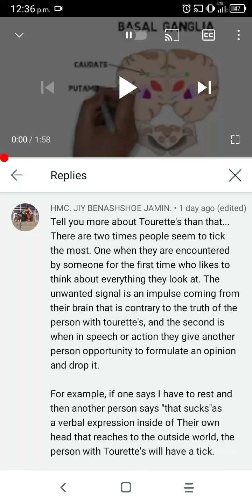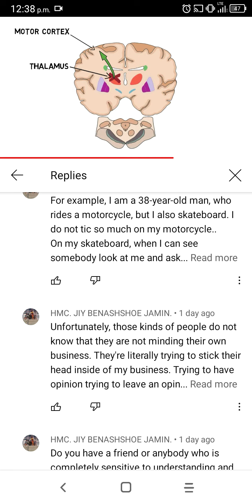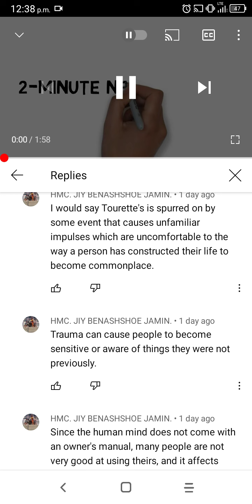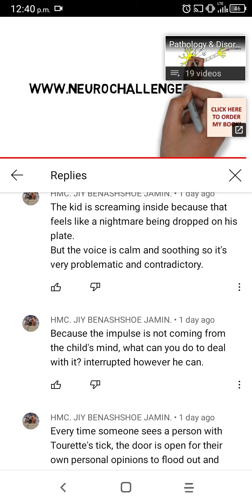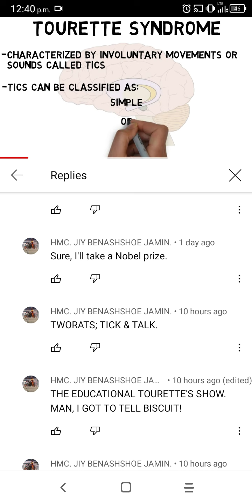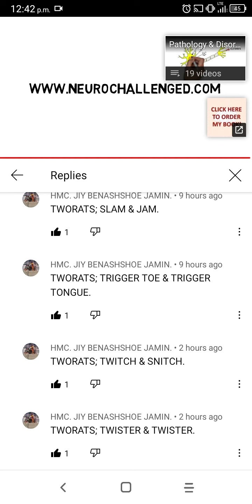(NOMINATE THIS VIDEO FOR A NOBEL PRIZE.)TWORATS; PUNT & GRUNT.